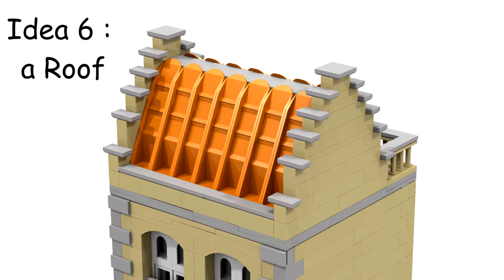Lionel Gevaert - Lego Idea Brick Separator Part2